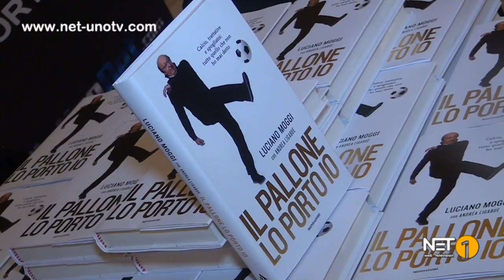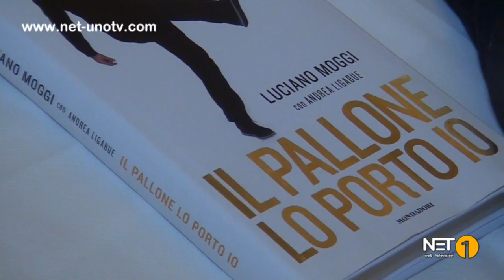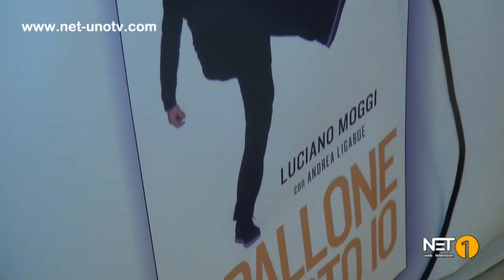GINOSA, LE VERITÀ DI MOGGI SU CALCIOPOLI: "I FATTI MI DANNO RAGIONE"